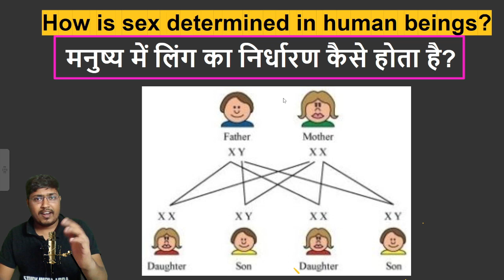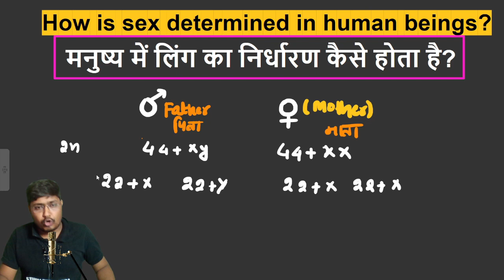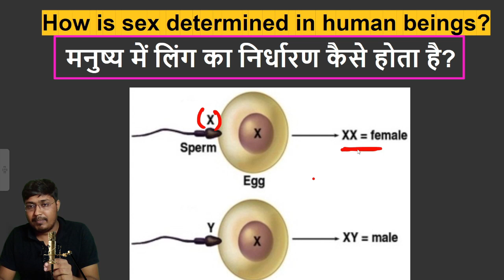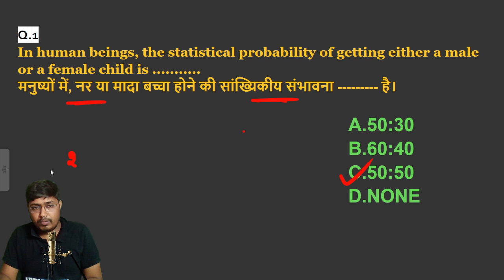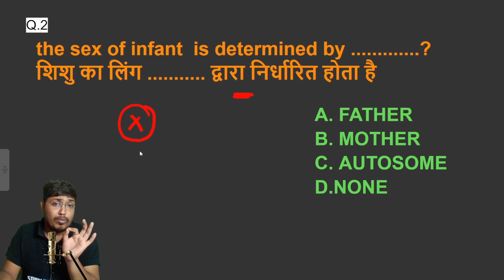BIOLOGY CLASS 2024| BIHAR PARAMEDICAL LIVE CLASS 2024|BSC NURSING CLASS 2024| Sex Determination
Paramedical Admission_2023
इस RANKER BATCH 2024 को join करने के लिए STUDY INDIA ADDA App Install करे।

Bihar polytechnic 2023 Result |CutOff

paramedical_answers key

sex determination,sex determination in humans,sex determination in human,sex determination in animals,sex determination in drosophila,sex determination in humans class 12,sex determination class 12,gender determination,x determination in humans class 10,sex determination in hindi,class 10 x determination in human,sex determination in drosophila and man,x determination in human beings class 10 cbse,4. how is the sex of the child determined in human beings?